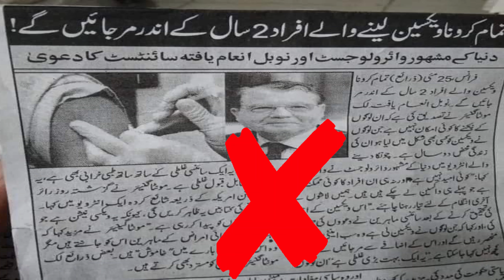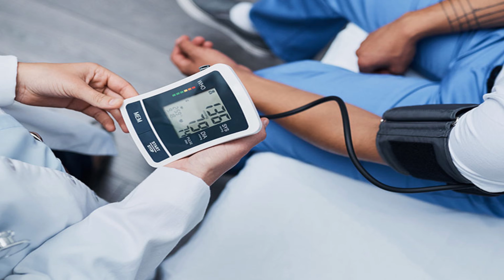A Public Service message by Dr Nagina Shahzadi || Covid-19 Vaccine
This is public service message by Doctor Nagina Shahzadi for the awareness of Covid-19 & about the misconceptions about vaccine. He greatly guides the people about myths & false concepts about covid-vaccine.